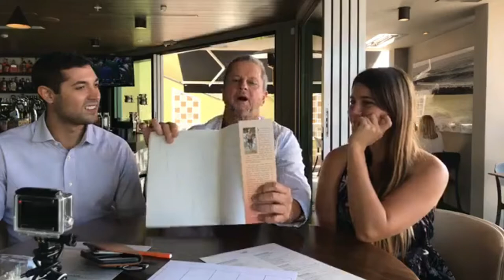When Exercise and Weight Training become Harmful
To get the Lunch with the Doc Special: Full Postural Assessment ($700 Value for $97)

In this Lunch with the Doc Episode, Dr. Gary Arthur, DC talks about how you train without incurring pain. Paul Check, a world renowned expert in high performance exercise kinesiology, teaches progressive steps to guide your exercise protocol. We will share some of these insights in order for you to get the most out of your workouts while preventing pain!

Health and Balance, is a family owned, integrated medical facility in Laguna Beach, CA lead by Dr.'s Gary and Lisa Arthur since 1987. Our state-of-the-art, integrative approach combines the best of many health care disciplines including functional medicine, chiropractic kinesiology, physical therapy, massage and nutrition. We are committed to empowering, equipping and partnering with individuals and families alike to relieve pain and achieve a healthy, flourishing lifestyle. Our simple goal, share the knowledge and heal more people.